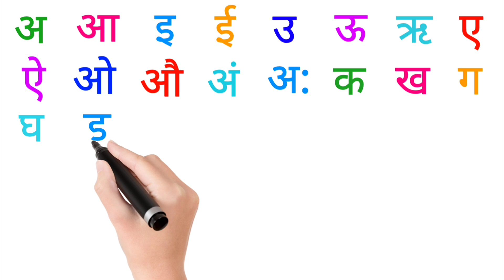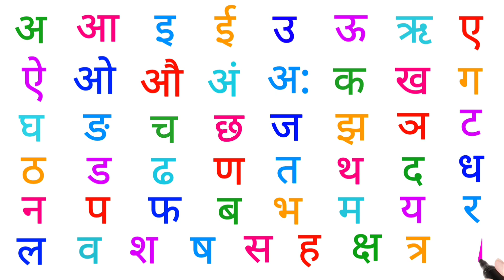अआइईउऊ हिंदी वर्णमाला | क ख ग घ हिंदीस्वरव्यंजन | Hindi Alphabets | A Aa E Varnamala | Ka Kha Ga Gha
अआइईउऊ हिंदी वर्णमाला | क ख ग घ हिंदीस्वरव्यंजन | Hindi Alphabets | A Aa E Ee Varnamala | Ka Kha Ga Gha

About this video :-👇
Hindi alphabets in hindi
HINDI VARNMALA
Aa se aanar song